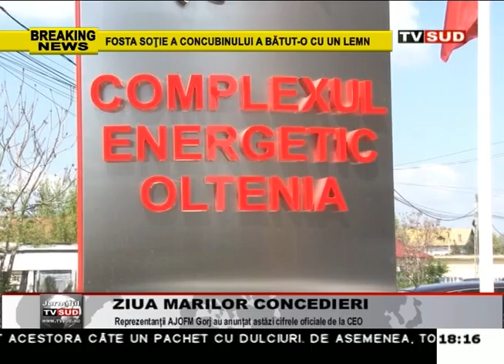ziua marilor concedieri